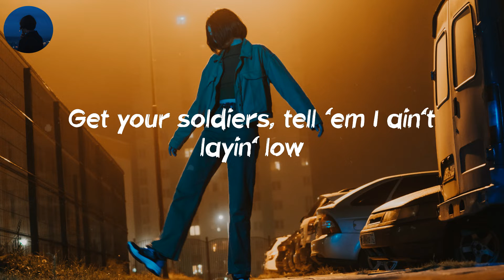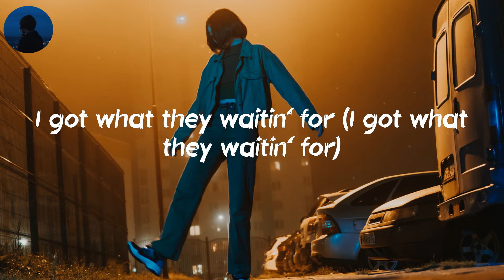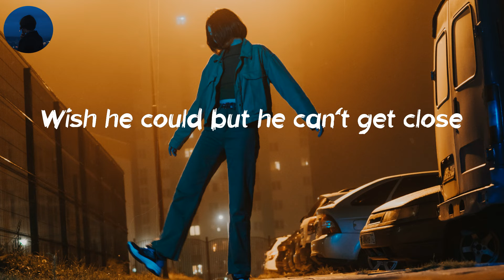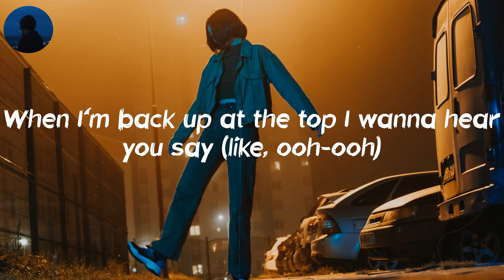INDUSTRY BABY - Lil Nas X (Lyrics) | He don't run from nothin', dog